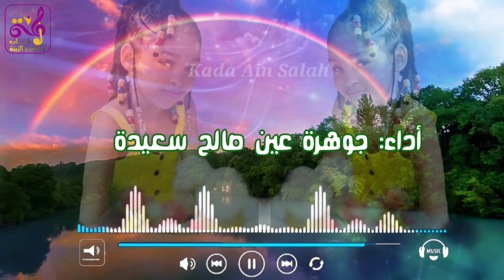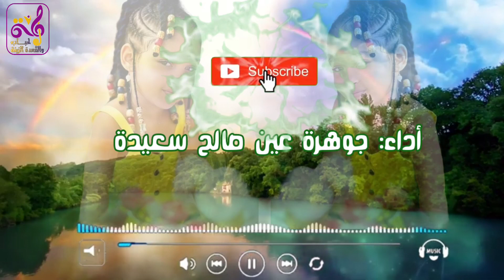سعيدة عين صالح -(لاتسمعوا لكلام ناس)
كلمات والحان: من التراث المحلي
اداء: جوهرة عين صالح الفنانة سعيدة